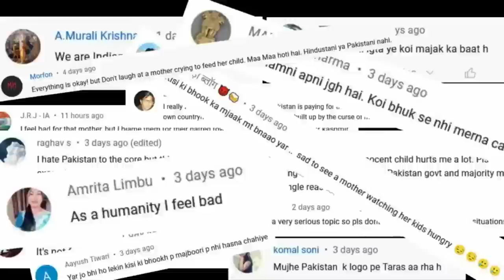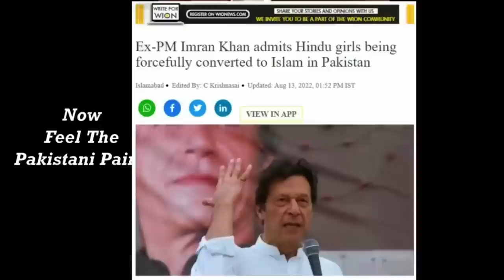AUR INKO KASHMIR CHAHIYE 😅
AUR INKO KASHMIR CHAHIYE 😀 | CRYING FIZA KHAN